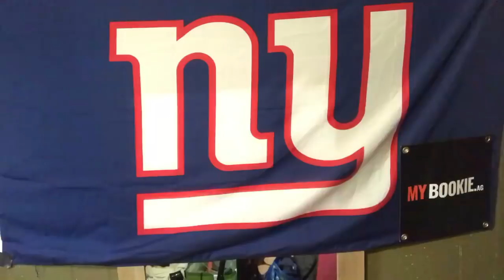MYBookie.ag Presents The NY Giants Pre-Game Locker Room with Vic DiBitetto: Pontiac Tempest